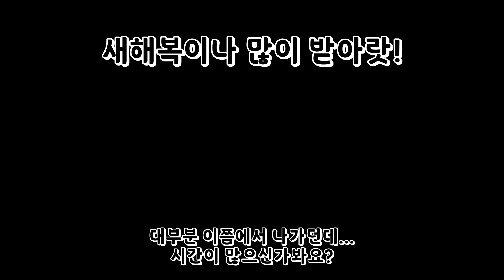2021년 해돋이보기 (Fortnite)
물론 온라인으로^^

2020년 처음시작될때 친척집에서 떡국먹으며 신종 바이러스가 나왔다는
소식을 들은지가 벌써 1년 전이네...
이게 아직까지 있을줄이야...

아 왜 1월 2일에 올리냐고?
어제 올리기 귀ㅊ...